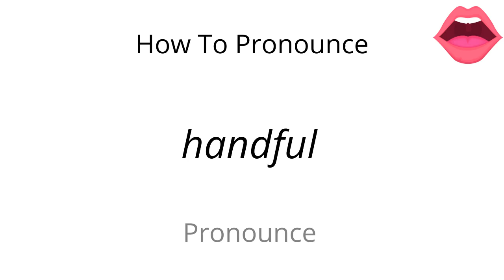How to pronounce handful